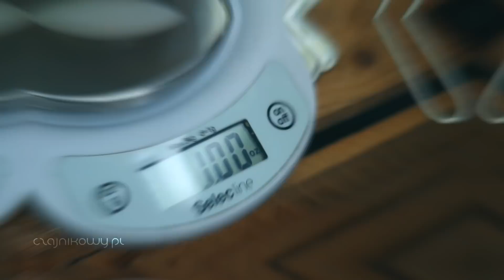Mrożona herbata Sweet Ice Tea z Teksasu. Czajnikowy.pl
Mrożona herbata Sweet Ice Tea z Teksasu - przepis.

Sweet Ice Tea from Texas - the recipe.